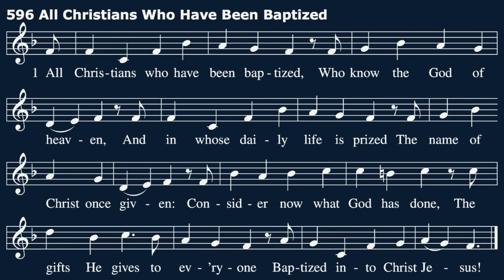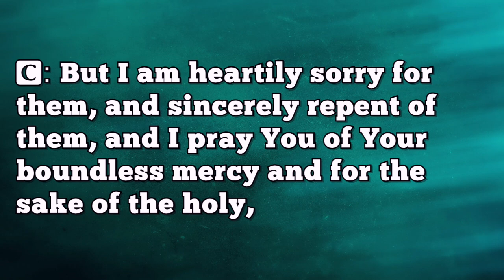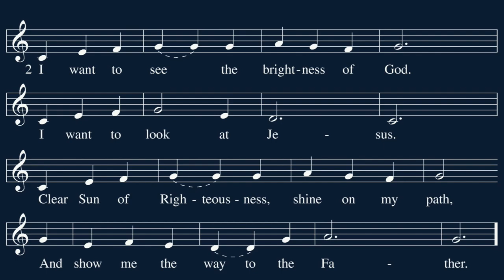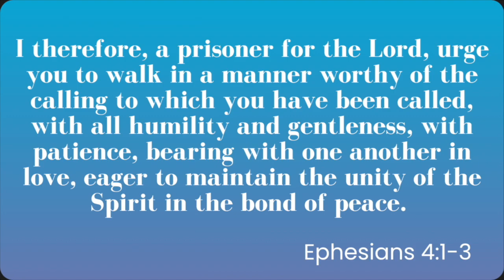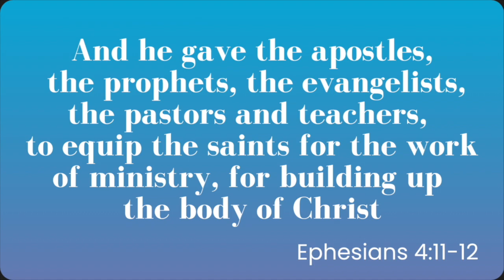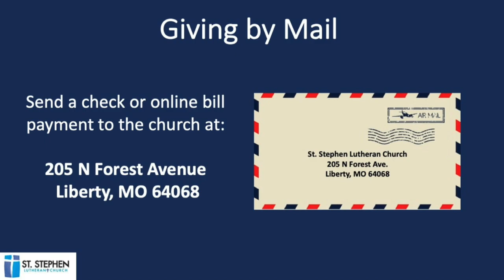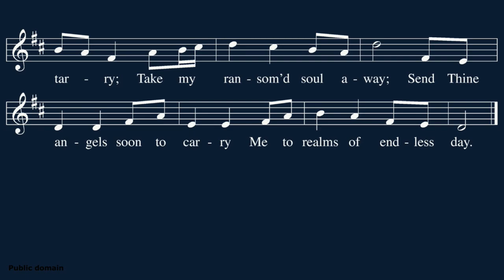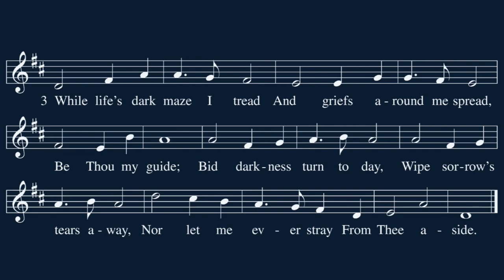Traditional Service for August 18, 2024